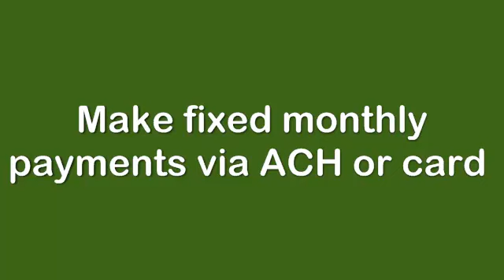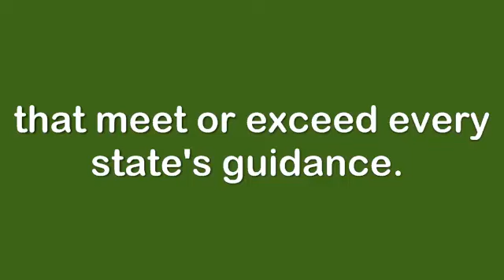Rent To Own Finished Cabins | shedcard.com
These containers are ideal for transport objectives as they can be moved from one area to one more. You could obtain portable log cabins rent to own. Leasing it will certainly be more affordable compared to buying one. However purchasing one will serve as it will certainly provide you with a permanent place to shop things if the need occurs. Storage space containers could also be made use of to transfer your furniture and various other various products from one area to one more. For your changing functions, you could consider the Rent-to-Own for Sheds.